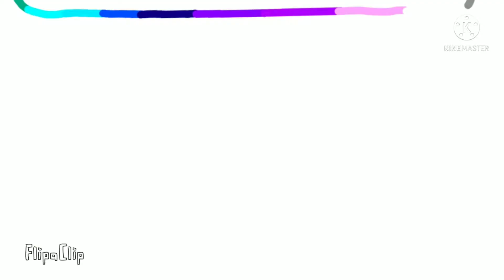ALGICOSATHLON DAY 7 (IT HAS SWARING)